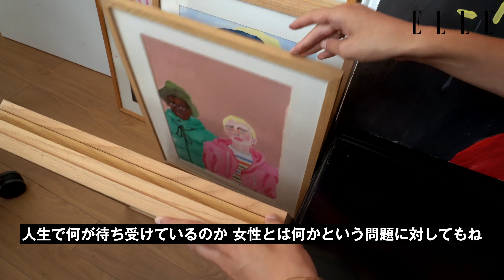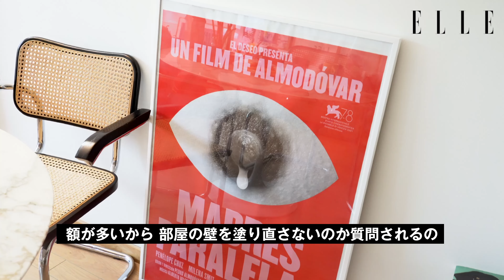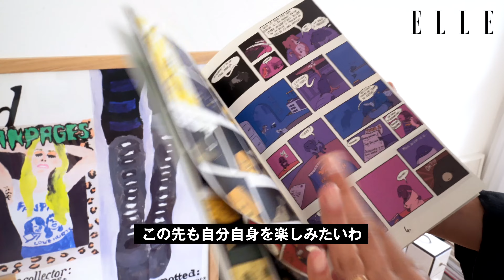【ナターシャ編】パリのサステナブルな暮らし🌿おしゃれパリジェンヌの日常に密着❤︎｜My favorites in Paris｜ ELLE Japan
人と比べるのではなく、自分の尺度で幸福を定義し、自分らしい生き方を優先するクオリティ・オブ・ライフという考え方が浸透してきている。今よりもずっと以前から、この考え方を体現してきたのがパリジェンヌだ。個性を大切にし、好奇心旺盛に毎日を自分らしく生きる！そんなエル的ライフスタイルを実践するおしゃれなパリジェンヌにフォーカスするエル・デジタルの人気連載の動画コンテンツをお届け！

vol.33は、ビジュアルアーティストやイラストレーターとして活動中のナターシャが登場。

ナターシャ・パシャ―ル💓💓
30歳、ビジュアルアーティストやイラストレーターとして活動中。パリと南仏の都市マルセイユの二拠点を行き来しながら、個人的な創作活動とファッションブランドとのコラボレーションによるアート作品の制作に取り組む。